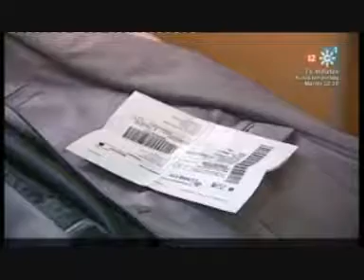Julián Martínez/Bermúdez. Arrayán 2011.